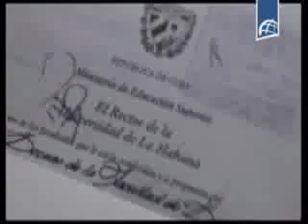Graduacion Universidad Bolivariana